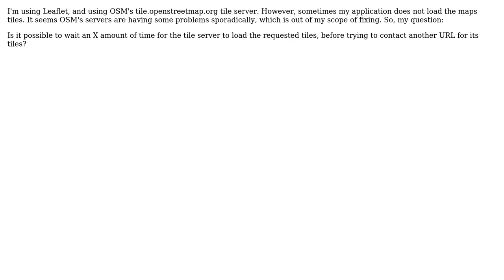GIS: Leaflet - what to do when your maptiles don't load?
With thanks & praise to God, and with thanks to the many people who have made this project possible! You are responsible for your own actions.